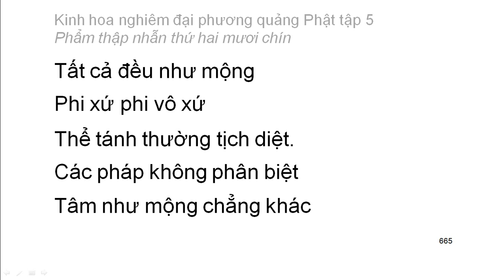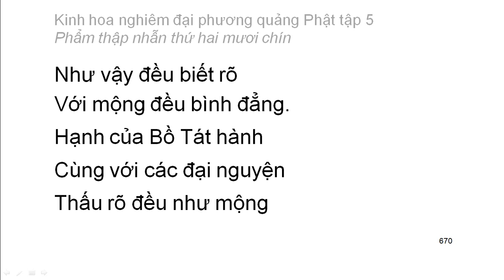Tập 5: Kinh hoa nghiêm: Phẩm thập nhẫn thứ 29 - chữ to dễ xem rất hay (43)